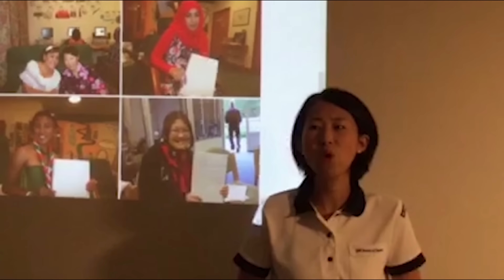Revealing our new brand!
We're excited to be able to share our new brand with you!
Thank you for joining us live on 24 October to hear about the story behind our new brand.
Read the brand story in French, Spanish, Arabic and English